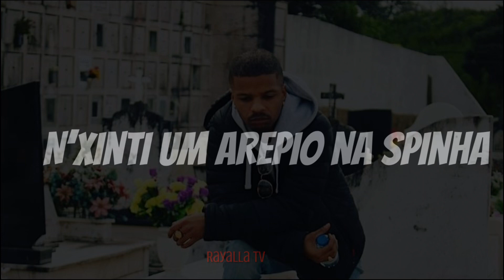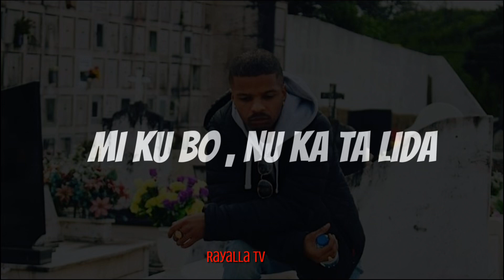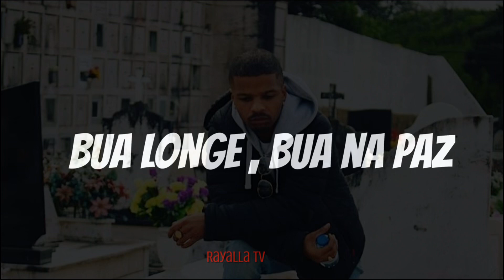LANDIM - PUTO G ( Letras / Lyrics)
Seguir | Follow

                   X FACEBOOK 🔵